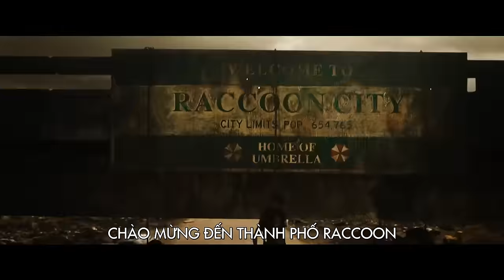The Resident Evil: Final chapter - Official Trailer khởi chiếu 10.02.2017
Vùng Đất Quỷ Dữ: Hồi Cuối khởi chiếu 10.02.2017